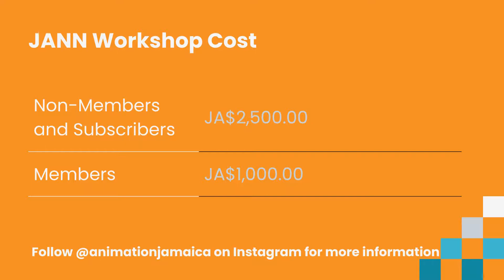JANN AnimeCom Promo 2022